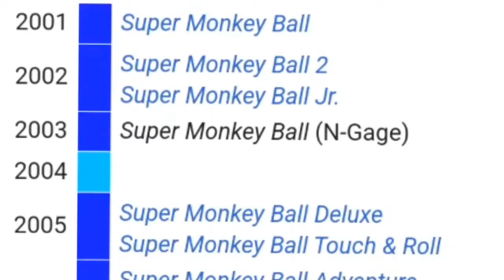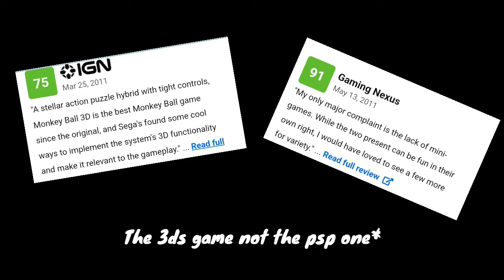Is this the worst super monkey ball game?